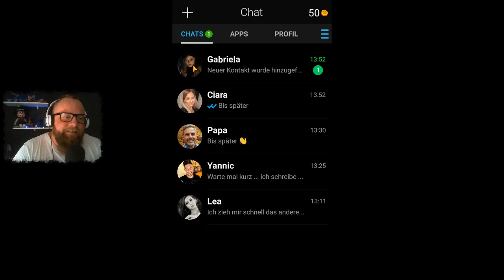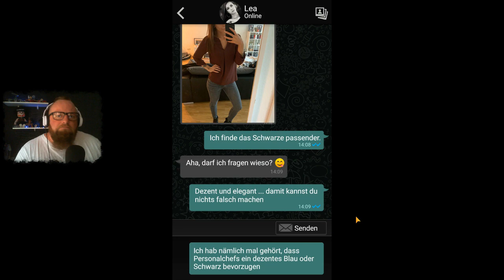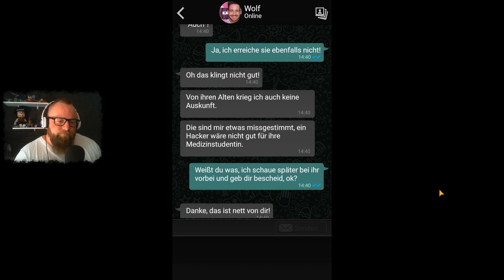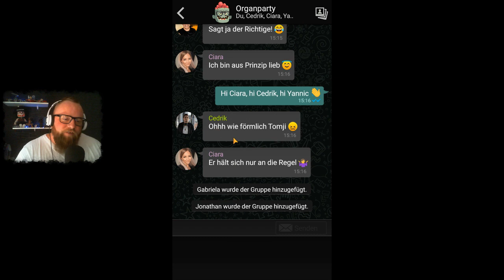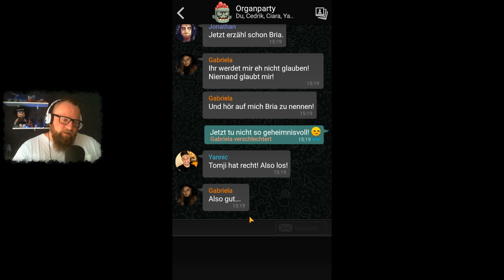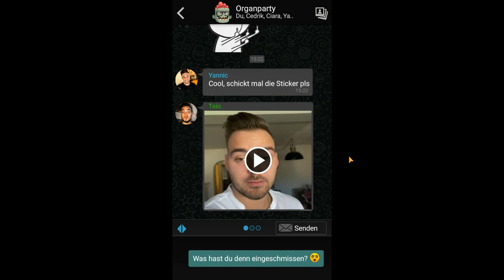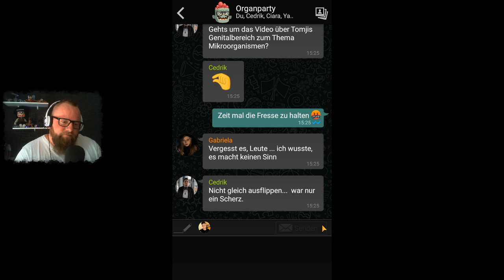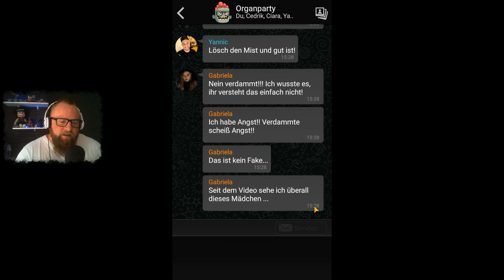The Sign - Ghost Dimension * Tomji * 👻 002 - Organparty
ABO✔️
GLOCKE 🔔